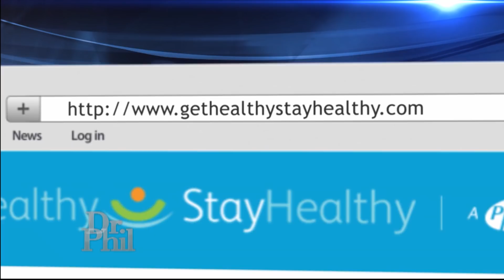Teen Says Duchenne Muscular Dystrophy Has Not Slowed Him Down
A teenager diagnosed with Duchenne Muscular Dystrophy (DMD) lost his ability to walk, but says he won’t let the disease get in his way. Pfizer Senior Medical Advisor, Dr. Freda Lewis-Hall, weighs in on research into the disease.